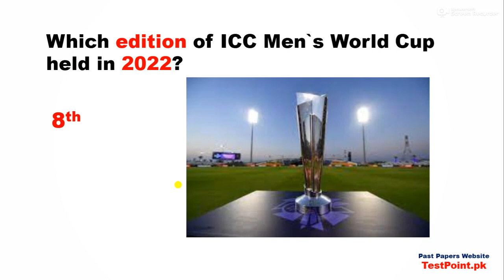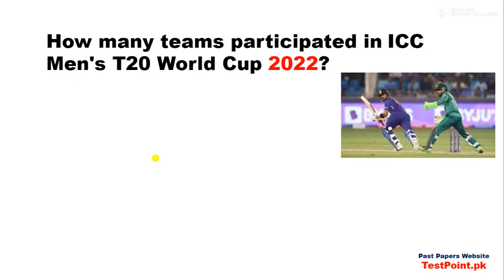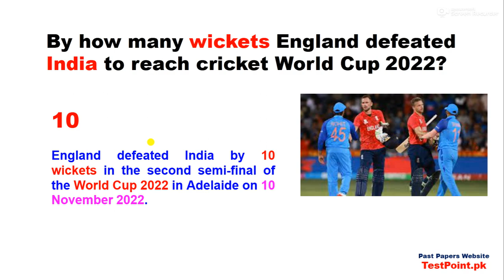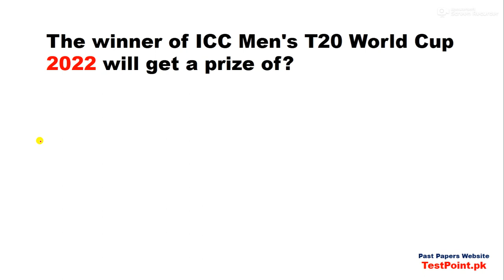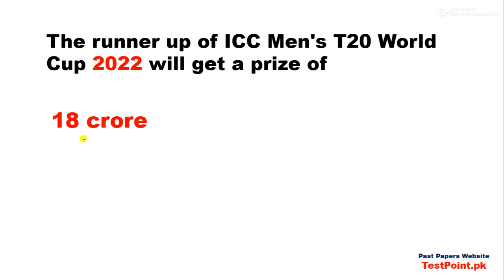England beat Pakistan to win ICC Men's T20 World Cup- Exam relevant MCQs with PDF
Click here to take your test Download PDF PAKISTAN CURRENT AFFAIRS MCQs

پی ڈی ایف میں ڈنلوڈ کرنے کیلئے یہاں کلک کریں

England won ICC Men's T20 World Cup by how many wickets?
Which country won ICC Men's T20 World Cup twice?
Only player to score 2 centuries in ICC Men's T20 World Cup?
Who was the captain of Pak in ICC Men's T20 World Cup 2022?
Who was the captain of England in ICC Men's T20 World Cup 2022?
The winner of ICC Men's T20 World Cup 2022 will get a prize of?
The runner up of ICC Men's T20 World Cup 2022 will get a prize of
ICC Men's T20 World Cup is played after
How many teams participated in ICC Men's T20 World Cup 2022?
Which country hosted ICC Men`s World Cup 2022?
Which edition of ICC Men`s World Cup held in 2022?
Eight edition of ICC Men's T20 World Cup 2022 played between _____ & ______.
How many matches to be played in ICC Men's T20 World Cup 2022?

Know about ICC Men's T20 World Cup 2007
Edition: First
Hosted by: South Africa
Held: 11 Sept to 24 Sep
Winner: India
Runner-up: Pakistan

Know about ICC Men's T20 World Cup 2009
Edition: Second
Hosted by: England
Held: 5 June – 21 June 2009
Winner: Pakistan
Pakistan won: First time
Runner-up: Sri Lanka
Most wickets taken by: Umar Gul (13 wickets)
Pakistani captain: Younas Khan

Know all about ICC Men's T20 World Cup 2021
Edition: 7th
Hosted by: United Arab Emirates and Oman
Held: 17 October to 14 November 2021
Winner: Australia
Runner-up: New Zealand
Australia won by: 8 Wickets
New Zealand qualified T20 World Cup final in 2021: First time
Australia won: first time
Participating teams: 16
Total matches: 45

Most Important Current Affairs Month of November 2022, 50 Important current affairs month of November 2022, 100 most impotent current affairs m/o  2022,